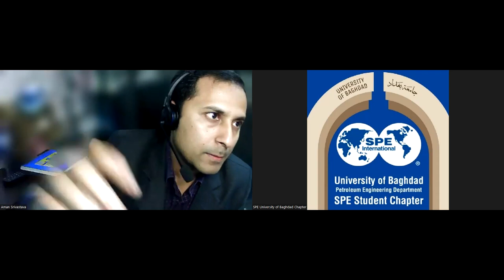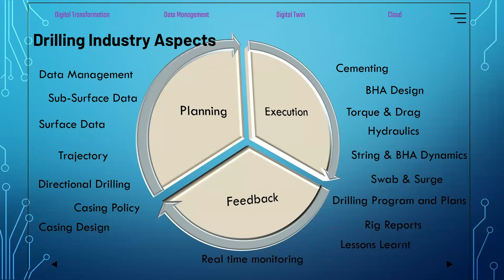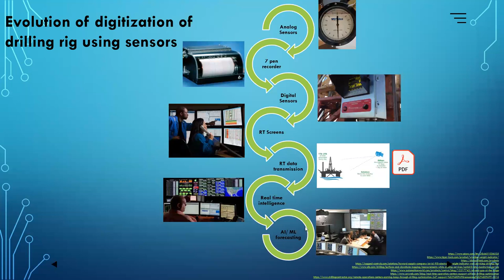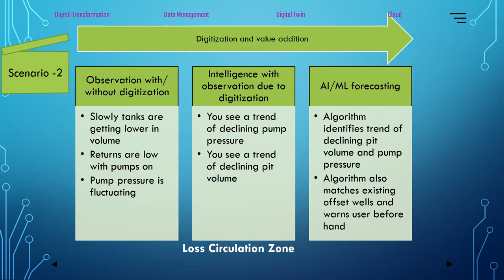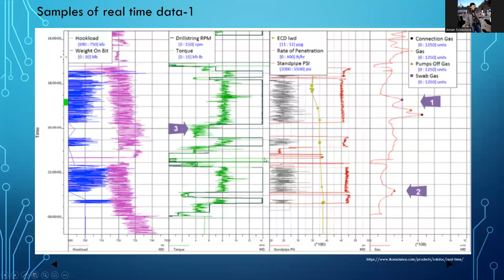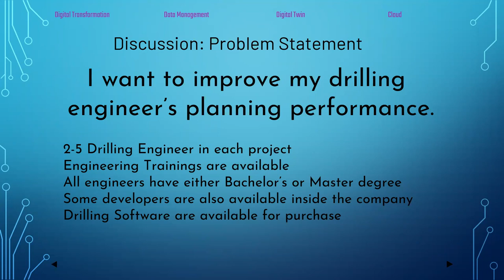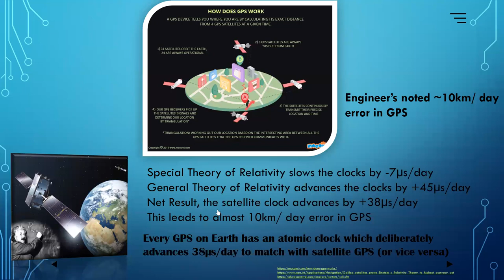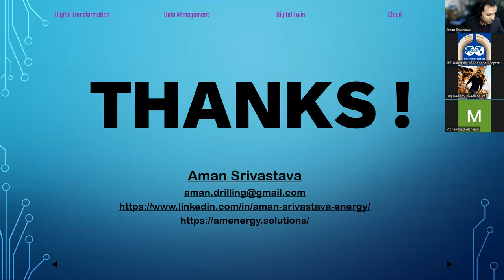IPES - Forth Training Lecture - Digital Oilfield and Transformation.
✨ Details of the Forth Lecture ✨

📌 Lecture Schedule:
Tuesday, 10/3

🕒 Timing:
7:00 PM Baghdad Time (GMT+3)
4:00 PM Coordinated Universal Time - UTC(GMT+0)

⚪️ Lecturer:
Aman Srivastava

⚪️ Lecture Title:
The Digital transformation of Drilling Industry and The Importance of Adapting the Digital Technologies

🔴 Lecturer's Experience:

🔵 Bachelor of Technology (Mechanical Engineering) 2008
🔵 Master of Science (Petroleum Engineering)
University of Oklahoma 2014

🔘More than 14 years of experience in oil & gas industry

🔴 Product Owner - Halliburton – Landmark (USA), Mar 2019
🔴 Leading a team of developers to create cloud solutions for well planning standardization and automation
🔴Drilling Engineer - PetroTel Inc., (USA), May 2014 to Mar 2019
🔴 Supervise, monitor, and provide managerial & engineering support for all the rig and downhole operations (Oman)
🔴 MPGE- OU,  (USA), Aug 2012 to May 2014
🔴 Technical Advisor – Well Construction

🟢 Technical Reviewer Positions :
🔹 Deputy Editor-in-Chief for The Way Ahead Magazine.
🔹Technical Reviewer for SPE Drilling & Completion

🟠Awards & Achievements
▫️ SPE Regional Management Award 2023, Mid Con. USA
▫️The Way Ahead, Outstanding Editor Award, 2020
▫️SPE Drilling & Completions, 2019 Technical Reviewer Awards.